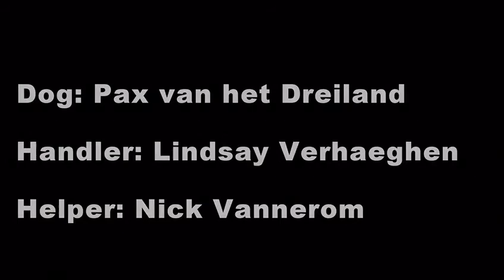Pax Van het Dreiland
Training 13/07/2017.